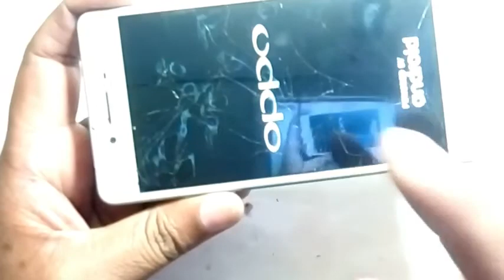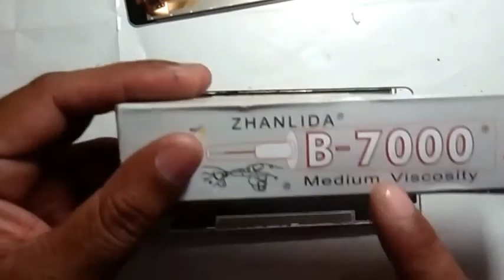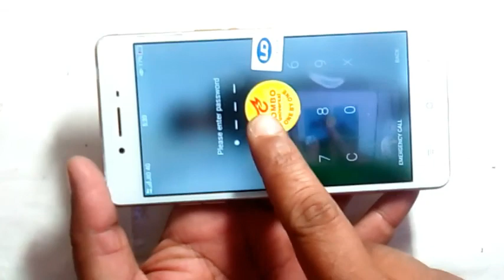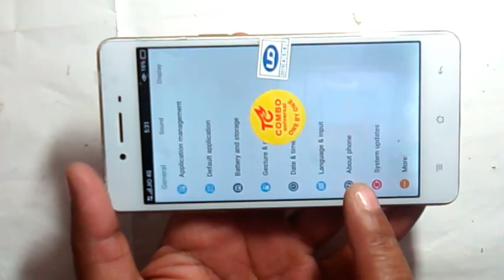OPPO F1f Touchpad not working 👉 OPPO F1f Touchscreen problem. OPPO F1f Touchpad Replace.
OPPO F1f Touchpad not working
OPPO F1f Touchscreen problem
OPPO F1f Touchscreen solution